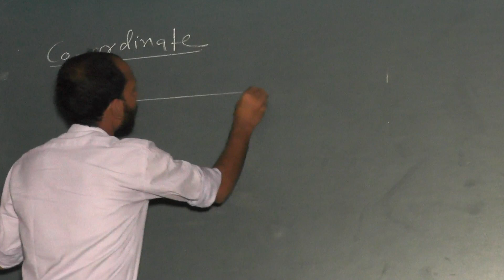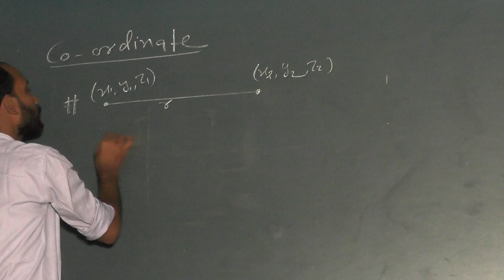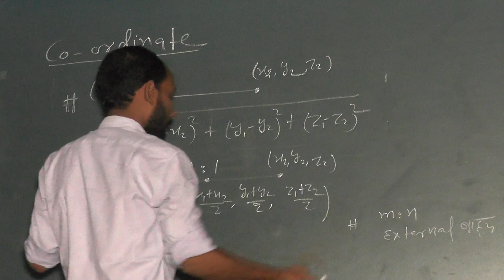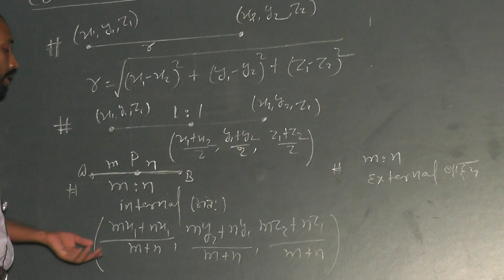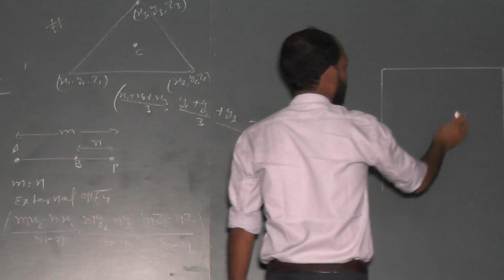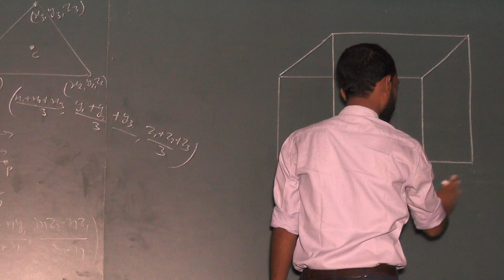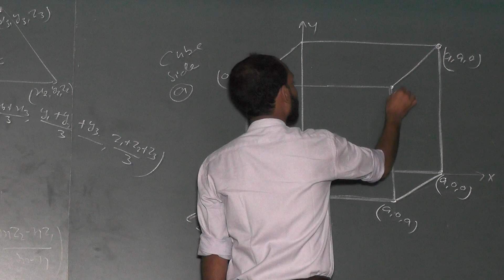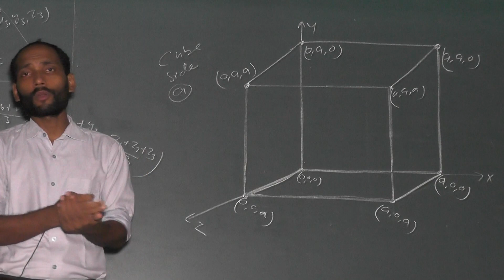DAY:-8 CLASS-XI BASIC MATH